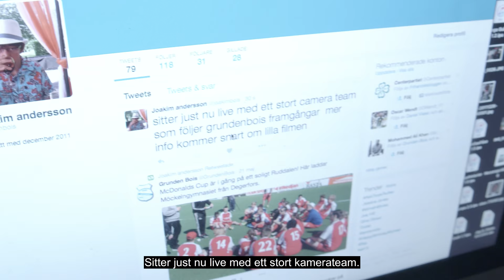Filmen om Grunden Bois — Vinner Man Så Vinner Man och Förlorar Man Så Förlorar Man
En dokumentär om Grunden Bois, en idrottsklubb för spelare med intellektuell funktionsnedsättning. Inspelad under hösten 2015, i samarbete med Svenska Spel och Grunden Bois, Göteborg.